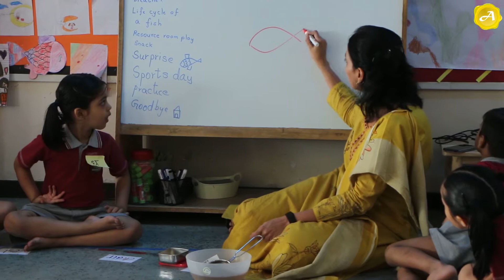Morning Circle - Sheetal Vora, Sr. KG Teacher, The Somaiya School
Sitting in a circle is not circle time! says, Sheetal, pre-primary teacher at The Somaiya school. She believes that circle time helps in build a strong community feeling in the class as they discuss current affairs, general knowledge, norms before a field visit, the upcoming events in the school and many such things. Its a universal skill, applicable in all walks of life.